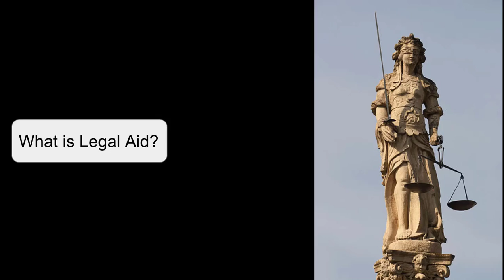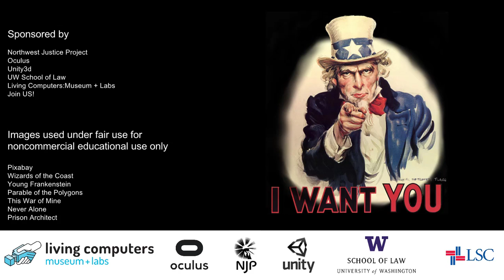Social Justice Game Jam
Join us for the Social Justice Game Jam
Feb 17-19 Living Computers: Museum + Lab